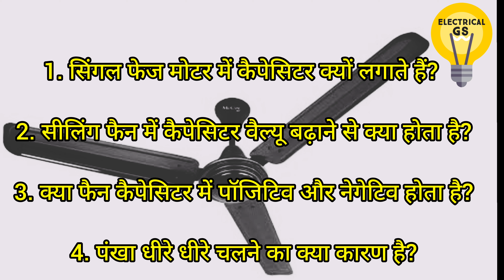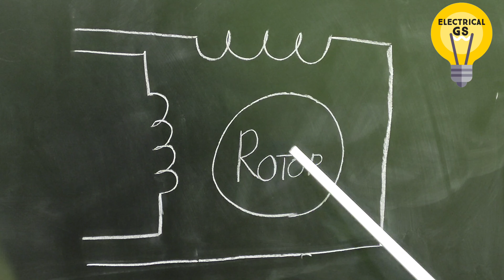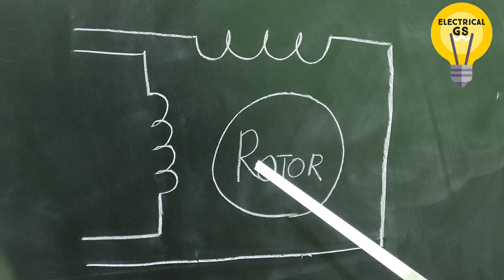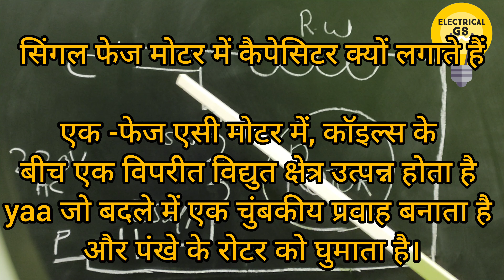Why are capacitors used in single phase motors ? || फैन में कैपेसिटर वैल्यू बढ़ाने से क्या होता है?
आज का टॉपिक हैं सिंगल फेज मोटर में कैपेसिटर क्यों लगाते हैं?

Why are capacitors used in single phase motor?
 What happens by increasing the capacitor value in a ceiling fan?
 Does a fan capacitor have a positive and negative?
What is the reason for the fan running slowly?
सिंगल फेज मोटर में कैपेसिटर क्यों लगाते हैं?
सीलिंग फैन में कैपेसिटर वैल्यू बढ़ाने से क्या होता है?
क्या फैन कैपेसिटर में पॉजिटिव और नेगेटिव होता है?
पंखा धीरे धीरे चलने का क्या कारण है?
इंडक्शन मोटर में कैपेसिटर का उपयोग क्यों किया जाता है?
why capacitors are used in single phase induction motor?
connection of capacitor in single phase motor
how to wire a capacitor to a motor
3 wire capacitor wiring diagram
ceiling fan 3-wire capacitor wiring diagram
ceiling fan connection diagram
4 wire ceiling fan connection with capacitor
ceiling fan connection 4 wire
Why capacitors are used in induction motor?

तो दोस्तों  आज के लिए  उत्नाह मै उम्मीद करता हुं कि ये विडियो आपको अच्छा लगा होगा।
और बेल आइकॉन को प्रेस कीजिए।